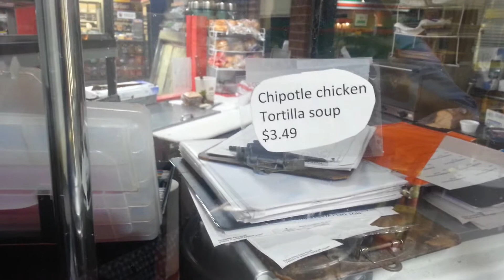nasty food at the truck stop